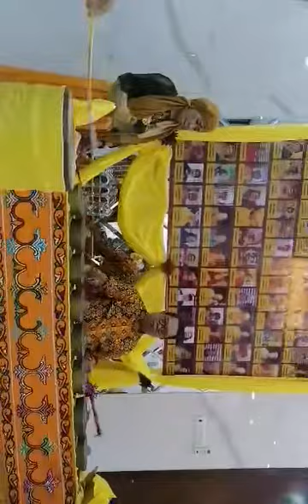Kulintang ago Kadubak